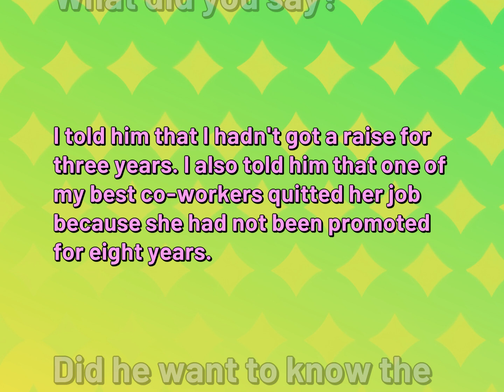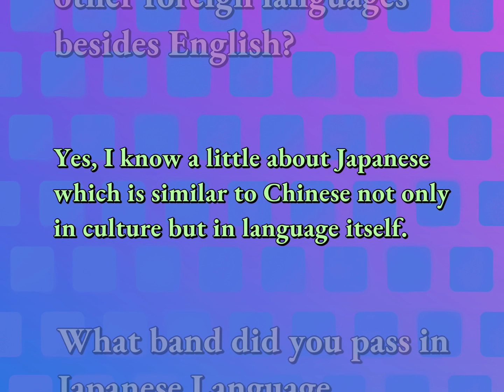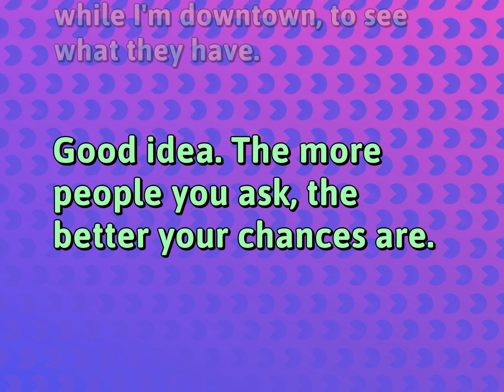English Conversations Practice | Work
Dialogues for WORK